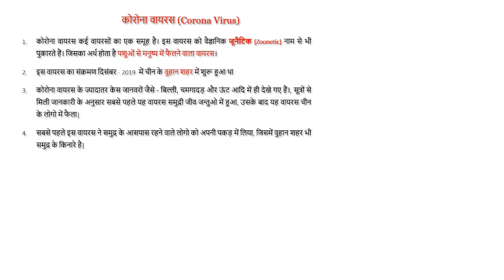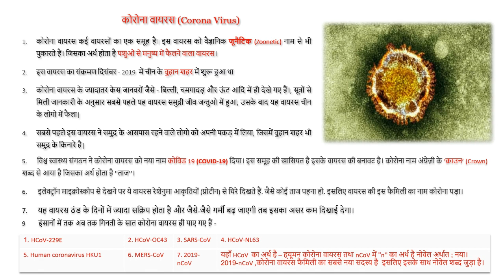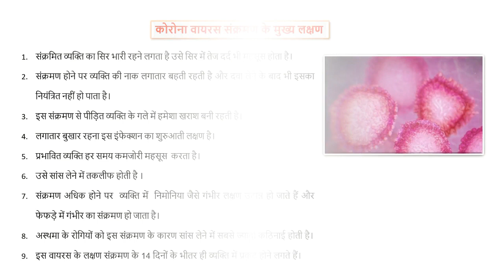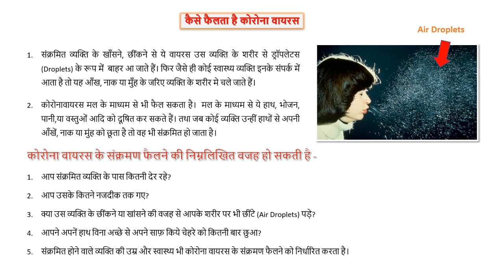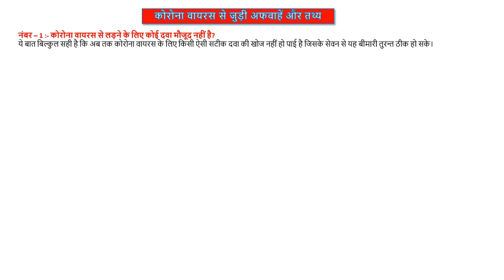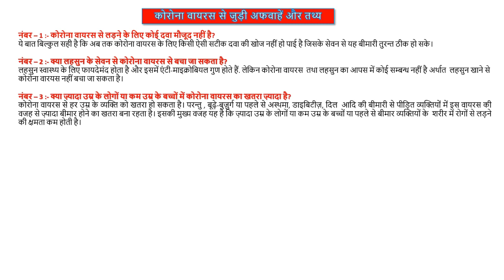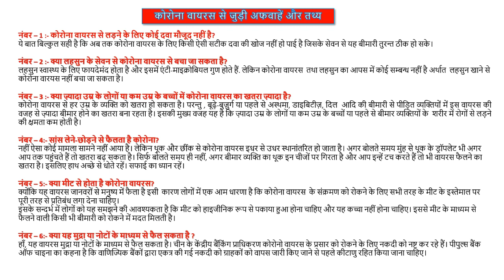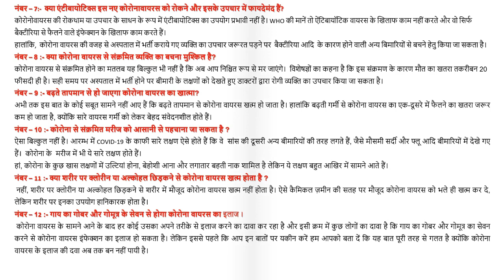coronavirus | it's types | How it spread?| safety and preventions